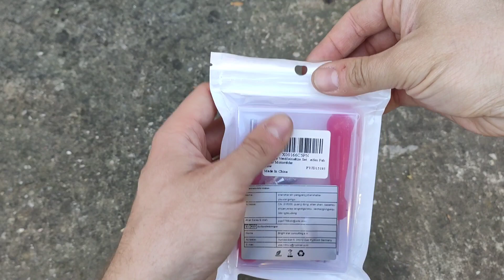Se hai la camera d'aria occhio alla valvola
Se la valvola è storta significa che il copertone sta scivolando sul cerchio trascinandosi dietro la camera d'aria. In queste condizioni potrebbe strapparsi l'attaccatura della valvola e vi trovereste con la gomma a terra.

In questo video tutorial faccio vedere il modo più veloce per prevenire questo problema. Lo sapevi? Hai consigli tecniche o suggerimenti? Lascia un commento 😉

Kit valvole e chiavi auto/moto